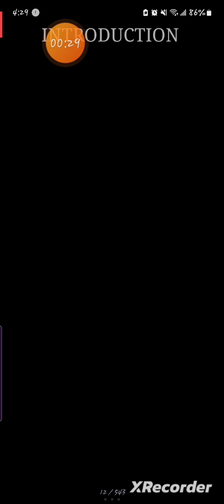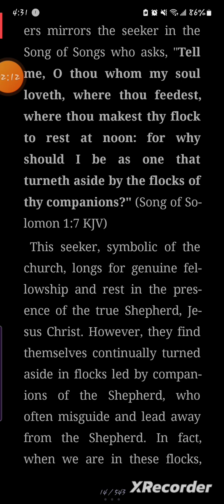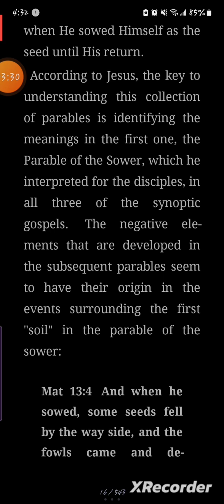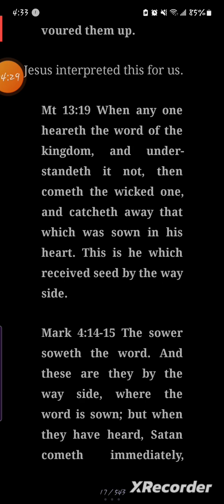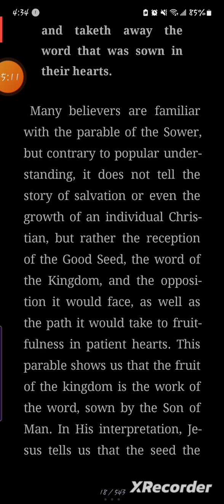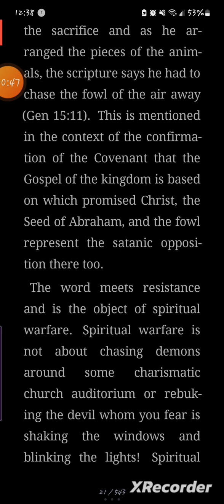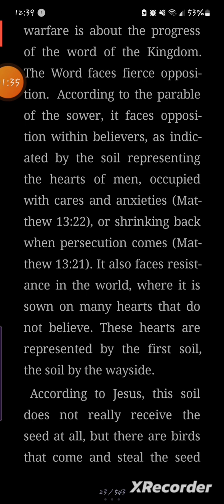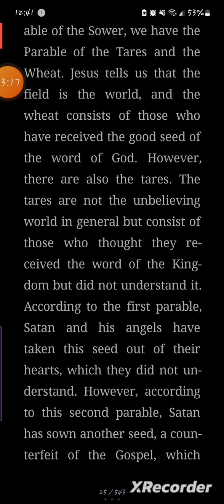Little Tid-bits of Comfort in Christ- "Let it Burn" Introduction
Right now, we're reading "Let it Burn" by David Benjamin  in this video.

"Romans Commentary,
 Grace Filled Messages on Discipline, Genesis Fall from Rest, Called to Rest,"are just a few inspiring books David Benjamin has written, to bring us more tastes of Christ himself as life for us as his body to enjoy today as our inheritance. Amen!